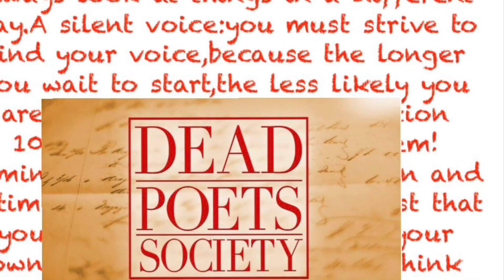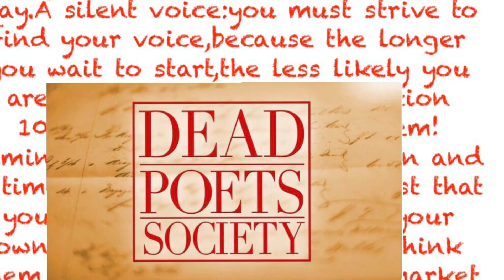Askia the Great : Muscovy, produced by TheGoldenChild79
Dead Poets Society Album